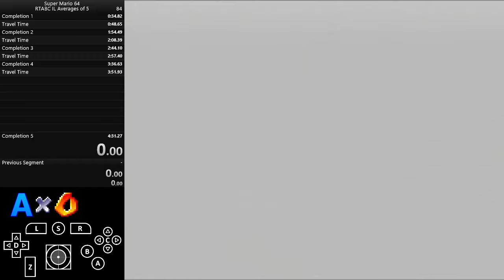BoB: 100 + Reds + Island Box 0xA Update (Again)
Unsatisfied with what I did in the recent update, I rerouted 100 and moved a few clones around, now utilizing the shell in a different way. A slide kick with the shell is the free-est island hop in the world with a goomba clone bounce, but getting it up there is hard. If I fail to get it up there, though, not all is lost and I can still finish the level without it. It just makes it easier if I manage to pull that off. Here's the result.